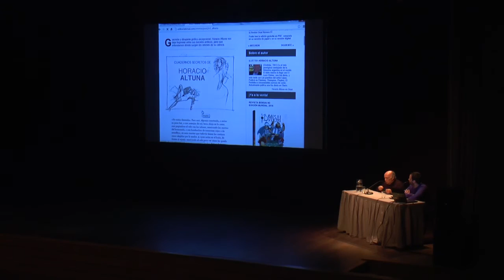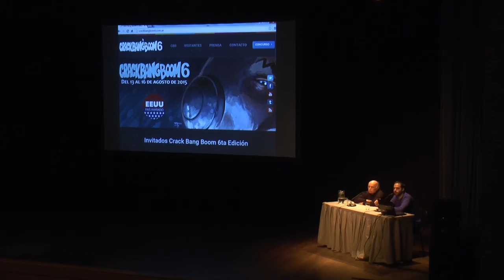Crack Bang Boom Parque España Horacio Altuna 14 agosto 2015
A solas con Horacio Altuna. En el marco de la sexta edición de Crack Bang Boom, el destacado historietista argentino, radicado desde 1982 en Sitges (Barcelona - España), mantuvo hoy con fanáticos del género una animada charla en la que habló sobre su trabajo y compartió historias y anécdotas. El encuentro con el autor de El Loco Chávez, Las Puertitas del Sr. López, Ficcionario, Hot L.A., El Nene Montanaro, El Último Recreo, Familia Tipo, entre otras series, tuvo lugar en Teatro Príncipe de Asturias del Centro Cultural Parque de España.